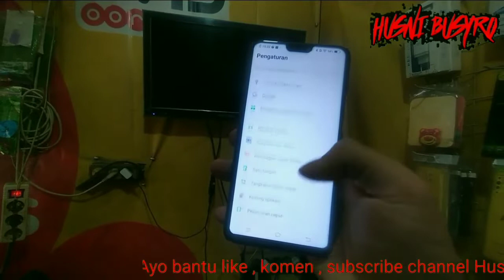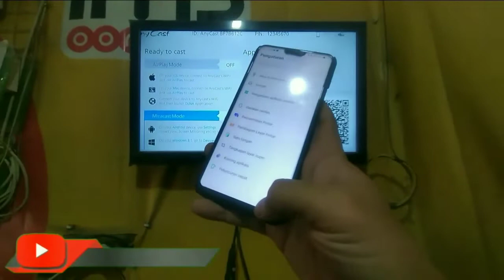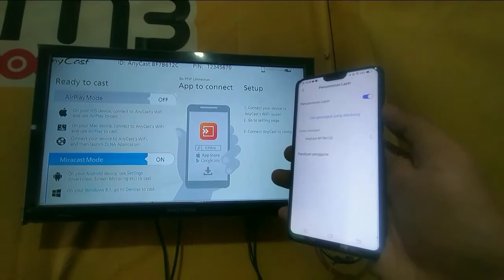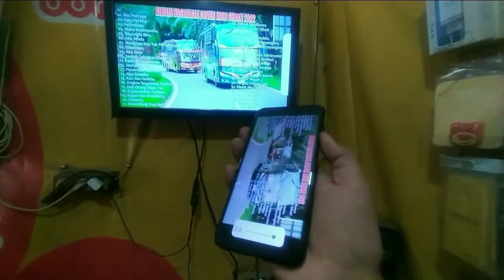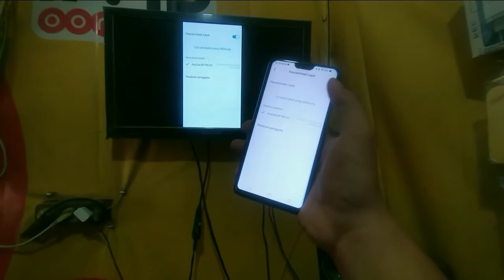Cara Mengetahui HP VIVO kalian bisa tidaknya menampilkan layar ke tv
Cara Mengetahui HP VIVO kalian bisa tidaknya menampilkan layar ke tv || screen mirroring sangat mudah dengan mengunakan anycast dongle hdmi bisa menampilkan hp ke layar tv,
Cara Mengetahui HP VIVO kalian bisa tidaknya menampilkan layar ke tv || screen mirroring untuk memastikan apakah hp vivo kalian bisa support tersambung ke tv atau tidak kalo bisa cara ini bisa tanpa mengunakan aplikasi lagi dan pastinya sangat menyenangkan bisa youtub an di tv lcd atau tv led biasa menjadi seperti smart tv,
Cara Mengetahui HP VIVO kalian bisa tidaknya menampilkan layar ke tv || screen mirroring bisa membuat layar hp yang kecil menjadi lebar karena tampil di tv